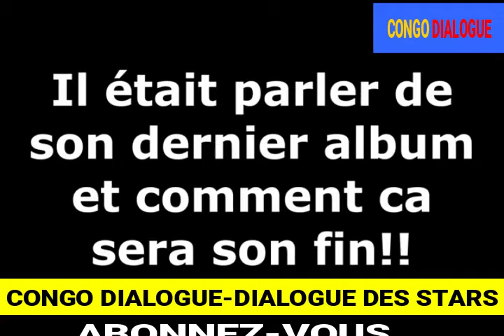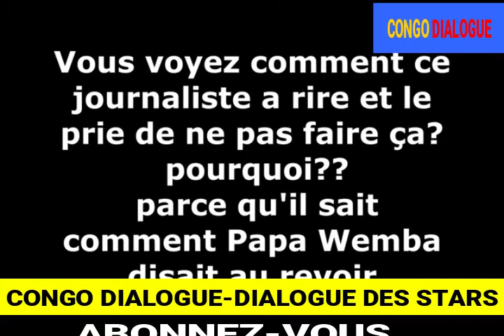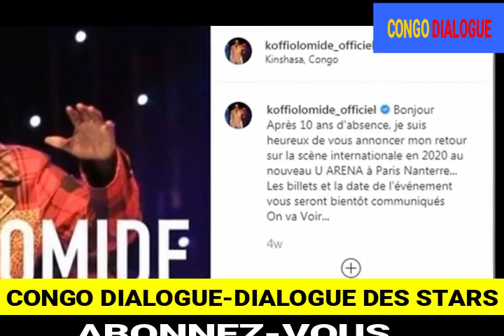KOFFI OLOMIDE MAKAMBU ALOBAKI BA PASTEURS CONGOLAIS BAYOKAKI TO TE? BOZOZELA MUTU AKUFA